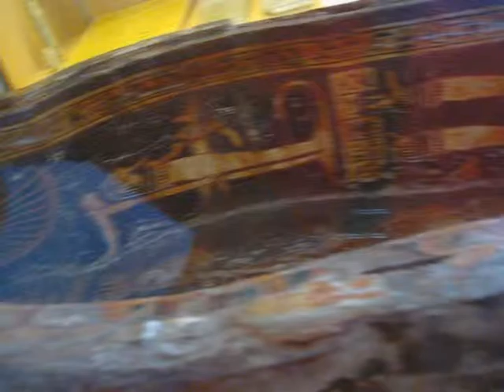Mummies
Some mummies from the Museum Nacional's collection.